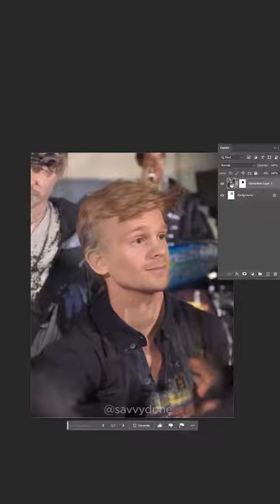Snaptik app 7248659351605447942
Đã đến đây rồi thì cho mình 1 đăng ký để mình phát triển kênh youtube nhé. Cảm ơn các bạn nhiều